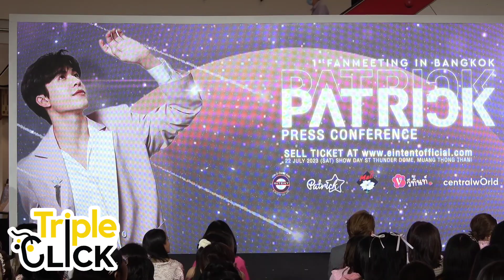ภาพบรรยากาศงานแถลงข่าวPATRICK 1st Fan Meeting in Bangkok